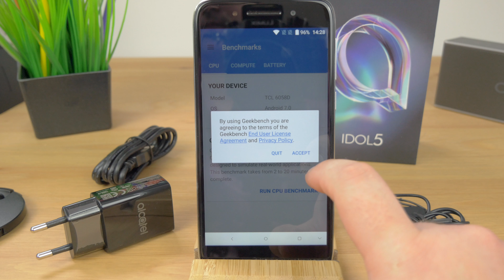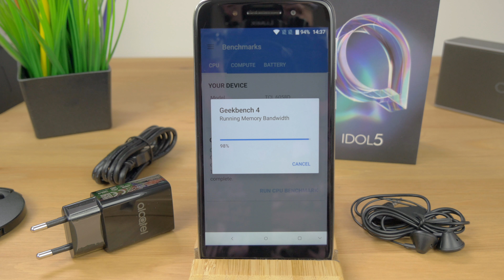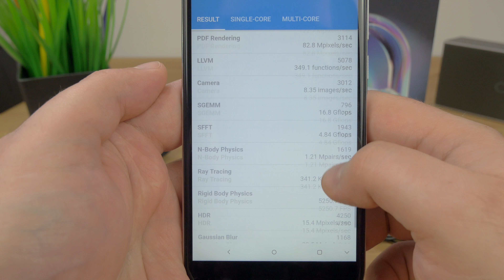ALCATEL Idol 5 GeekBench | Wynik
Jak wydajna w teście Geekbench okaże się ALCATEL Idol 5 ? MediaTek MT6753, 3GB Pamięci ram, Grafika Mali-T720 . Jak wydajny ten zestaw się okaże?